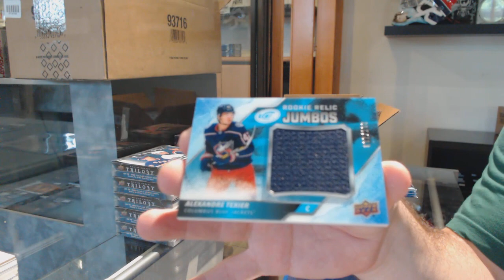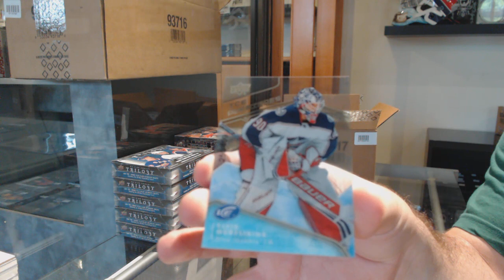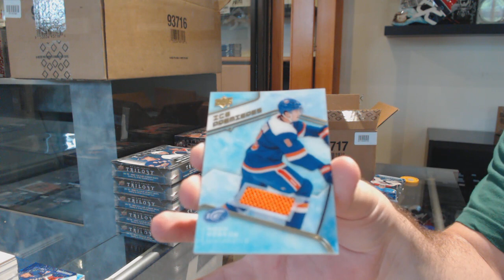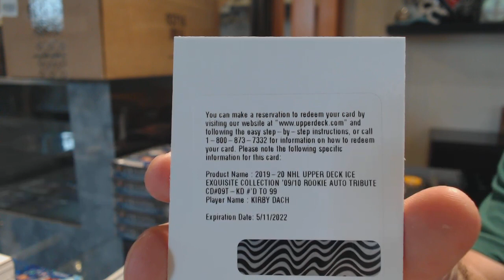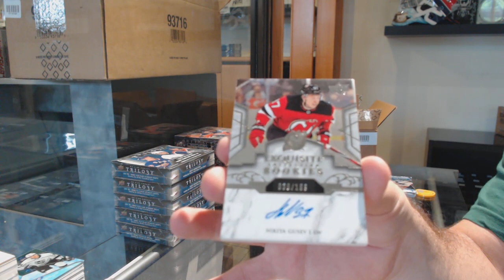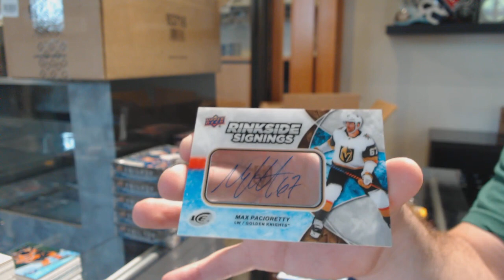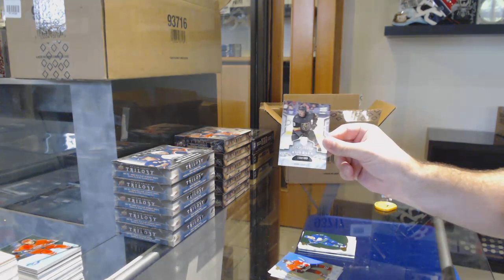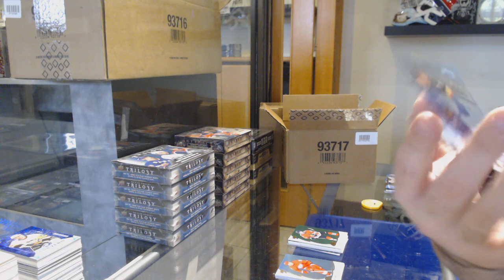19-20 Upper Deck Ice Hockey 8 Box Case Break - C&C GB #11,661